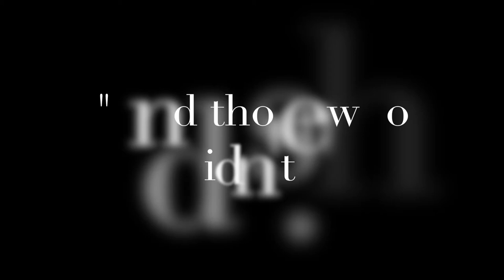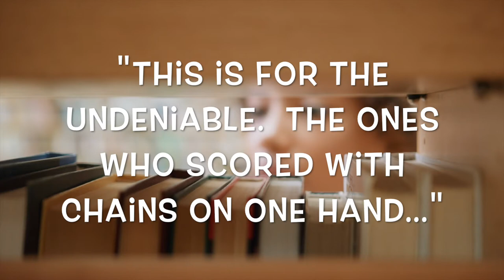Undefeated Book Trailer - By: Kwame Alexander Illustrated by: Kadir Nelson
Featured book:
Alexander, K., &amp; Nelson, K. (2020). The undefeated. Andersen Press.

Created for Literacy for Child and Young Adults Class - Master's Program at TWU

Media Sources:
All Photos are from Wikimedia Commons
Video clips from Pexels.com (See individual creators below)
Black Lives Matter Protest, musician video, Library video, Choir Singing - cottonbro
Holding Hands Video - Anthony S.
BLM Video - woman - Lennart W.
Faith Video - Luis Q.